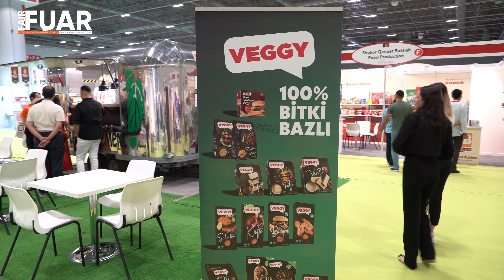Veggy Satış Müdürü Eyyüp Han Kasar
Türkiye'nin en kapsamlı gıda endüstrisi fuarı olan F İstanbul Gıda ve İçecek Ürünleri ve Üretim Teknolojileri Fuarı, katılımcı firmaları dünyanın dört bir yanından gelen binlerce uluslararası alıcıyla buluşturmak için kapılarını açtı.